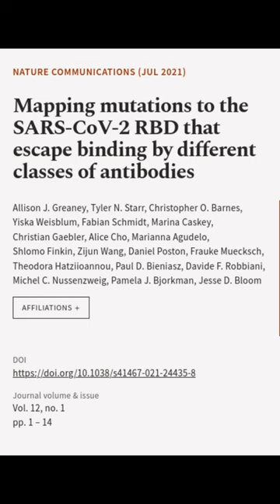Mapping mutations to the SARS-CoV-2 RBD that escape binding by different classes of a... | RTCL.TV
### Keywords ###

### Article Attribution ###
Title: Mapping mutations to the SARS-CoV-2 RBD that escape binding by different classes of antibodies
Authors: Allison J. Greaney, Tyler N. Starr, Christopher O. Barnes, Yiska Weisblum, Fabian Schmidt, Marina Caskey, Christian Gaebler, Alice Cho, Marianna Agudelo, Shlomo Finkin, Zijun Wang, Daniel Poston, Frauke Muecksch, Theodora Hatziioannou, Paul D. Bieniasz, Davide F. Robbiani, Michel C. Nussenzweig, Pamela J. Bjorkman ,and Jesse D. Bloom

### Video Timestamps ###
0:00:00 - Summary
0:00:15 - Title
0:00:21 - End